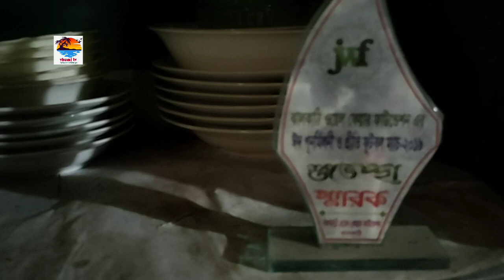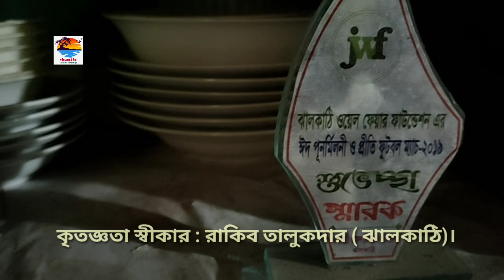সাফ ফুটবলে সেরা খেলোয়াড় মিরাজুল ইসলামের ছোটবেলা ও পরিবার পরিজন নিয়ে একটি প্রামণ্যচিত্র